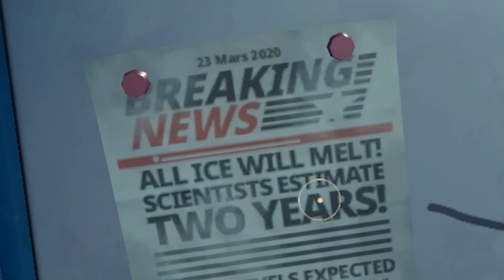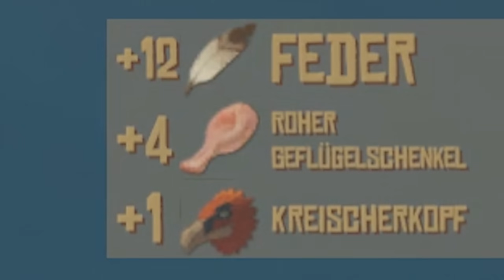Das große FINALE mit neuen Tieren! | Raft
Die vorerst letzte Folge Raft, diesmal zusammen mit Brammen von PietSmiet. Was werden wir wohl auf der Bohrinsel entdecken??? Und was kommt danach?

Raft ist ein Open World Survival Game auf hoher See. Man startet auf einer kleinen Palette und muss diese mehr und mehr als Basis ausbauen. Neben verhungern und verdursten ist besonders der immer anwesende Hai ein Problem.